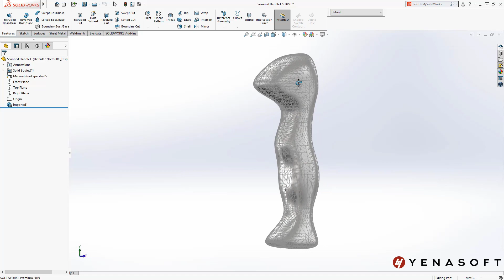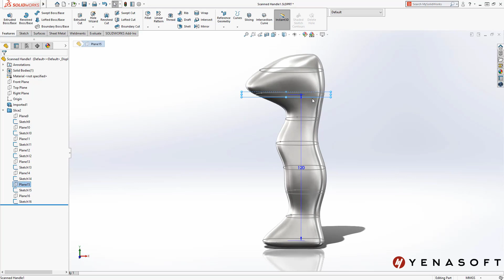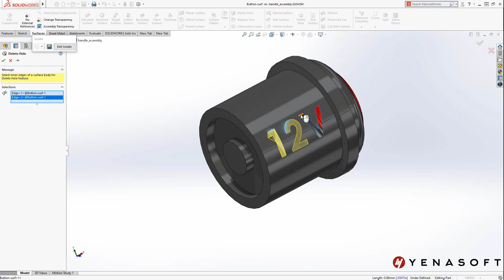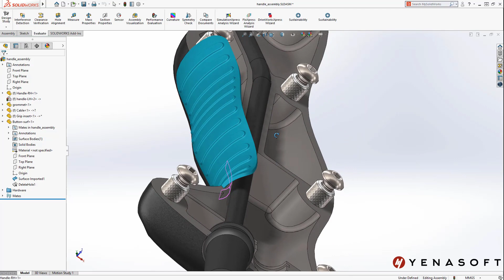SOLIDWORKS 2019 Eğitim Seti-Parça Geliştirmeleri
Solidworks 2019 Eğitim Seti-Kısmi radyus ve pahların oluşturulması, Yüzey deliklerini silme, Yeni 3D kaplama komutu kullanımı ve daha fazlası